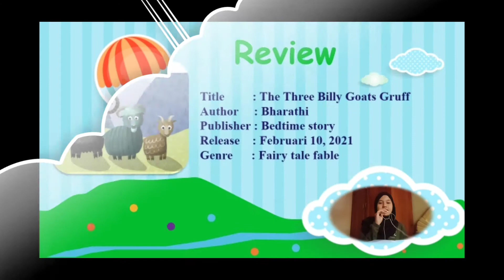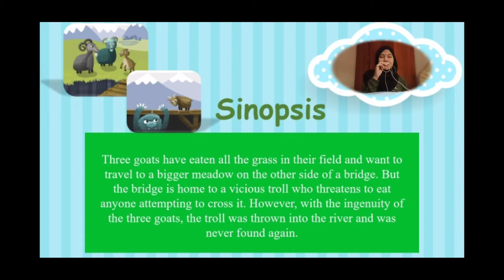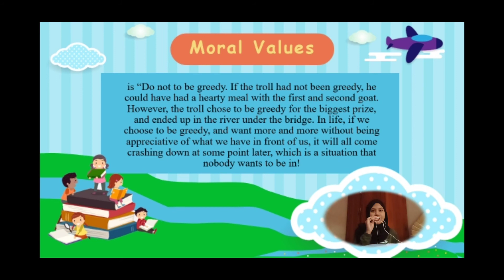Extensive Reading_Presentation Reading Log Fable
Extensive Reading Presentation

To fulfill one of the Extensive Reading course assignments

Fable Story of The Three Billy Goats Gruff

Name : Salma Ayu Belkis
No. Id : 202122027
Class : A